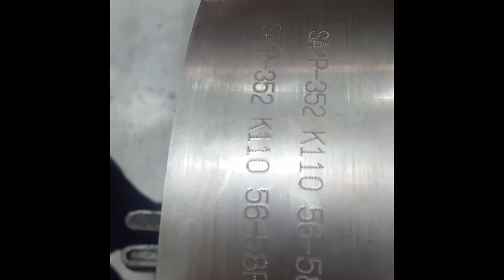Markinbox MB8020BSD - Marking Round curved surface jobs - 62HRC Tool steel!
Customer testing out the Markinbox 8020 with the big solenoid head.
Marking a round part.

One of the major concerns was whether it would mark and the steel is 62 Rockwell (HRC). But it was not a problem.

Also, the video is a good demonstration of how easy it is to mark round parts. Professional marking looks good and builds your reputation. Image matters.